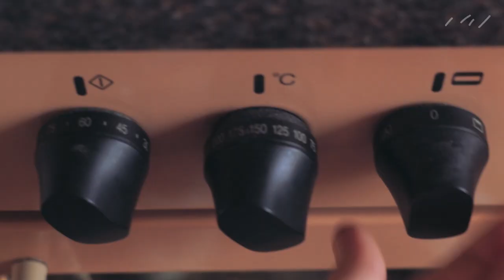How to make Urker Dikkoek?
Urker dikkoek (‘thick-cake’), also called 'mowers cake', is a very old dish. When Urk was still an island, mowers from the mainland came twice a year to mow Urks meadows. They got to eat dikkoek, because it filled well and laid a good foundation for the heavy work. You could have the cake made by a baker, but many fishermen's wives baked it themselves. In this video you’ll find the recipe of Urker dikkoek.